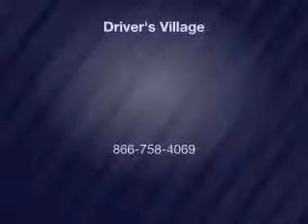2012 Mazda Mazda5 - Cicero NY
Year: 2012
Make: Mazda
Model: Mazda5
Trim: Sport
Engine: 2.5 L, 4 cylinder
Transmission:
Color: Gray
Mileage: 26348
Address:
5885 E Circle Dr